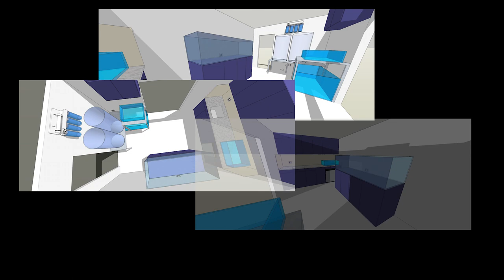Aquarium Maintenance & Installation Services By World Wide Corals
Taking your reef to the next level with WWC Aquarium Maintenance & Installation Services. No matter if your aquarium is a Nano or over 10,000 gallons, we are ready to take on the project. Our expert aquarium designers and tank engineers are here to bring your idea to life. Our team and vehicle fleet has the capacity of taking on multiple large projects at once. We have trained technicians who are experienced in all aspects of the installation process. Our service area goes beyond Central Florida, essentially we we can go anywhere in the world. Whether you want aquarium maintenance to keep your tank in great condition or need installation of a brand-new aquarium, our experienced team of experts can help you achieve your aquariums dreams.